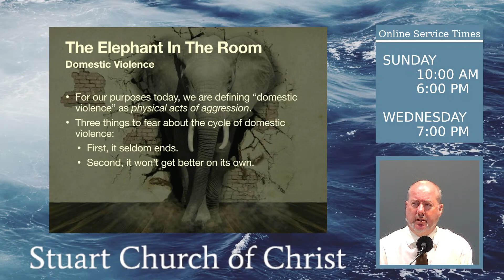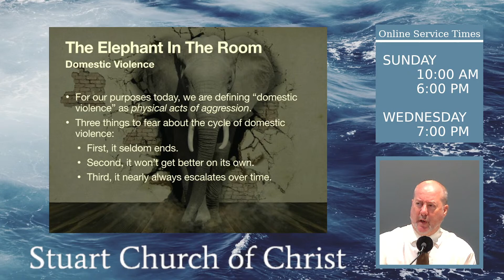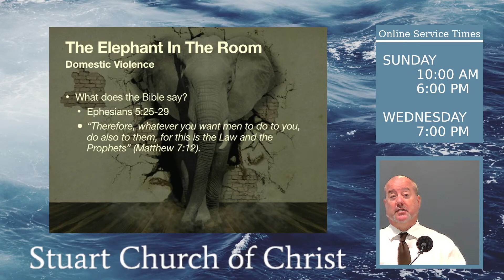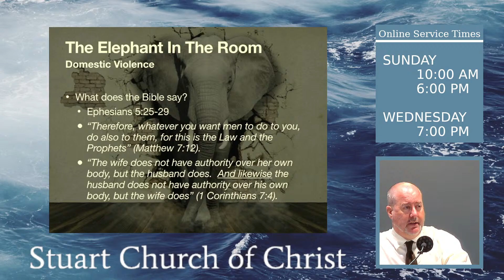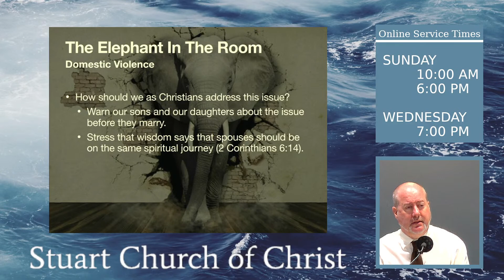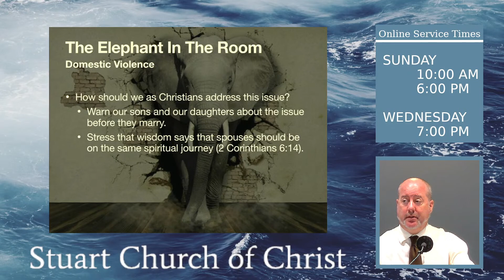Terry Frizzell - 7/9/23 - The Elephant in the Room: Domestic Violence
Sunday Sermon at the Church of Christ at Stuart